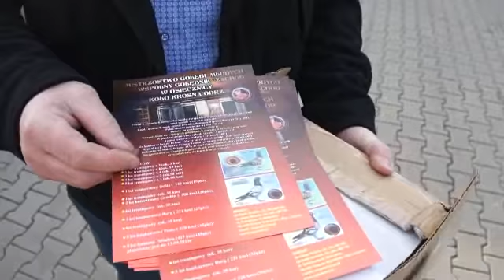Sosnowiec 2014 - część 4 - 11.01.2014r.